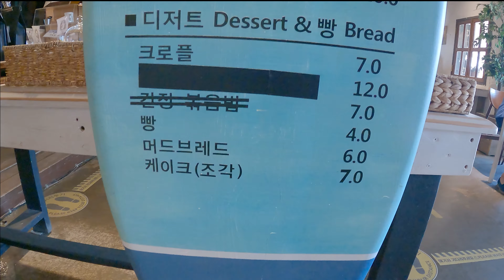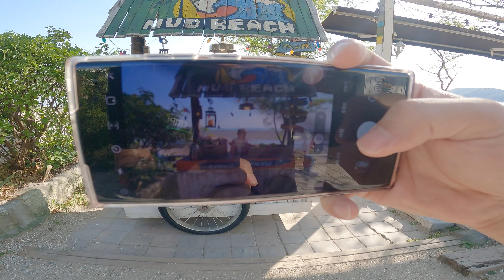[SUB] 인생 첫 바다!! 선재도 뻘다방 카페 나들이!!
요즘 너무 바빠서 업로드가 늦었네요
초은이와 대부도 놀러 갔다 집에 가기 아쉬워서 들른 선재도 뻘다방~
인터넷으로 봤던거 보다 더 시설이나 분위기도 좋았어요!
초은이도 재미있어하고 너무 재미있게 놀다 왔습니다^^